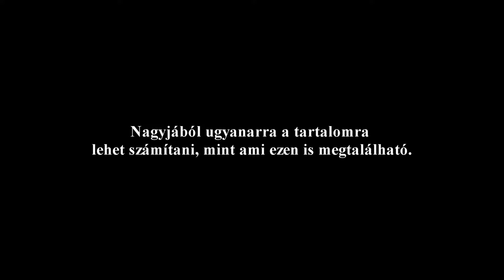Csatorna info/channel info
obviously i stick to the original content so don't expect anything else.
I will be using this channel too, but not too often.
Anyway feel free to check my other YT channel, i will be uploading things in the near future.